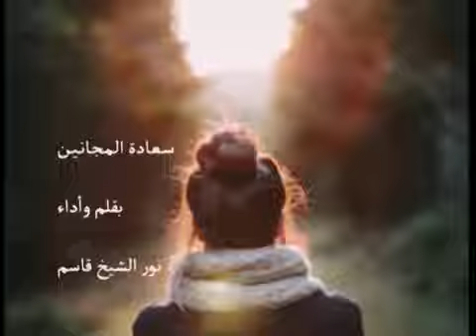صباح الخير يا وطن _ الكاتبة نور الشيخ قاسم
برنامج صباح الخير يا وطن
على قناة A1jordan
نور الشخ قاسم